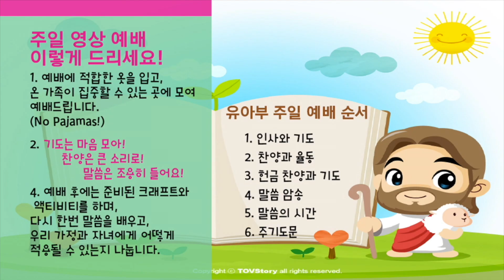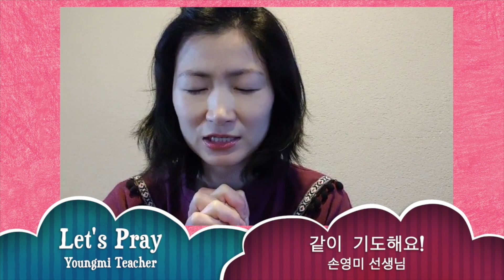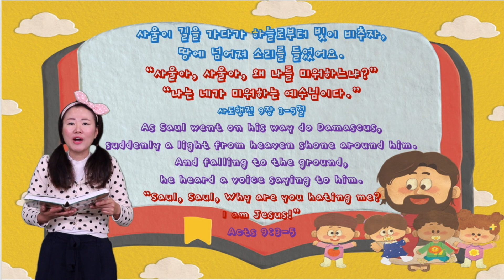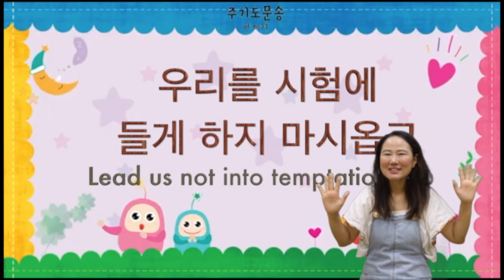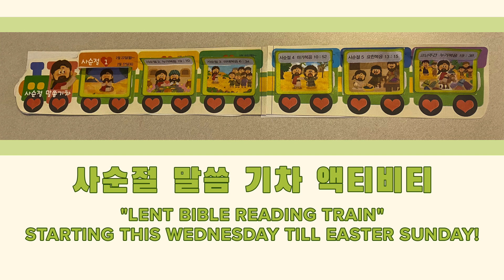Preschool Ministry 02-14-21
Preschool Ministry // Sunday February 14th, 2021
Online Worship Church Everyday